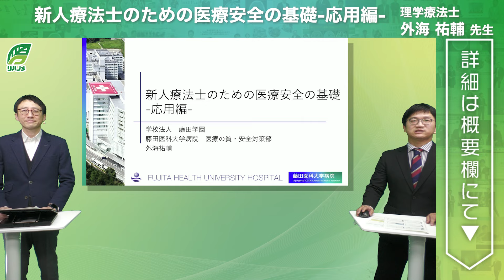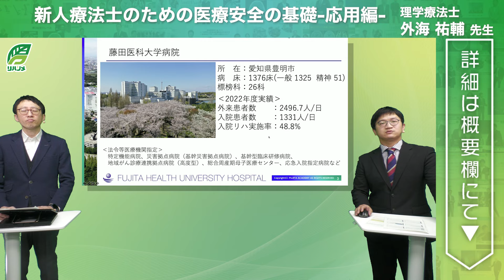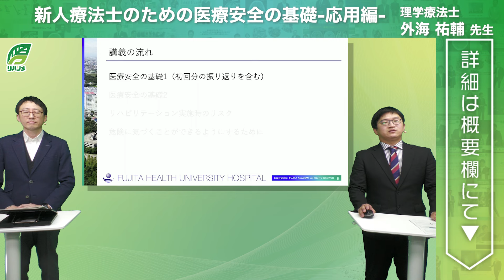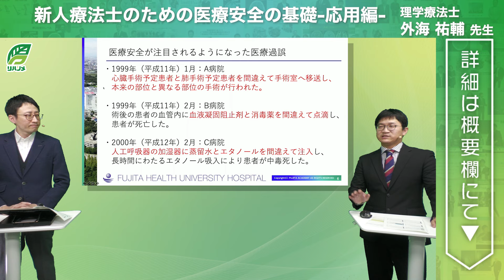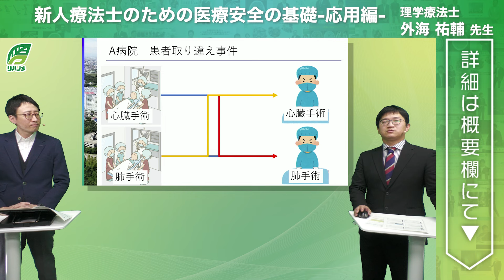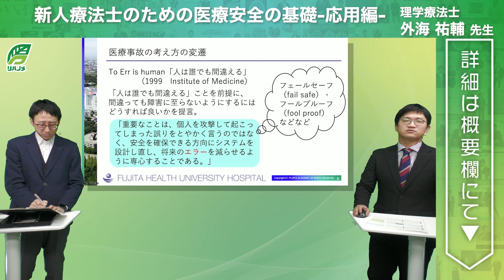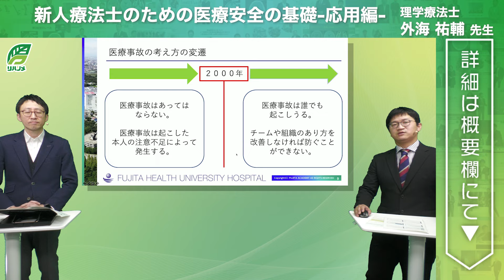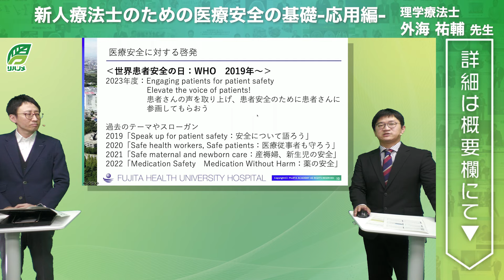新人療法士のための医療安全の基礎-応用編-(外海 祐輔 先生)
タイトル：新人療法士のための医療安全の基礎-応用編-
講師：外海 祐輔 先生(理学療法士/藤田医科大学病院 医療の質・安全対策部)